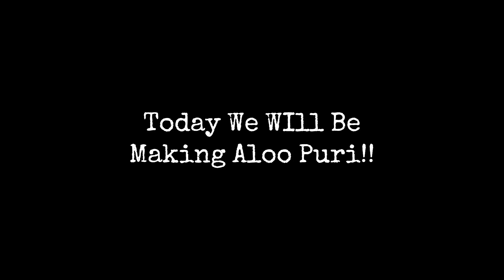Aloo Puri Recipe - Crispy Yet Soft Masala Potato Poori | Recipe by Appa's Kitchen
Have you tried this mouth-watering Aloo Puri Recipe | Puri | Poori | Potato | Aloo Puri | Aloo Puri Recipe | Aloo Poori Recipe | Pakistani Special | Easy & Tasty By @AppasKitchen

Ingredients:
1)Allo Boiled
2)Red Chilli Powder 1 Spoon
3)Namak
4)Kasoori Methi 1 Spoon
5)Zeera 1 Spoon
6)Haldi Half Spoon
7)Hara Dhaniya Well Chopped 2 Spoon
8)Maida 2 Cup
9)Oil